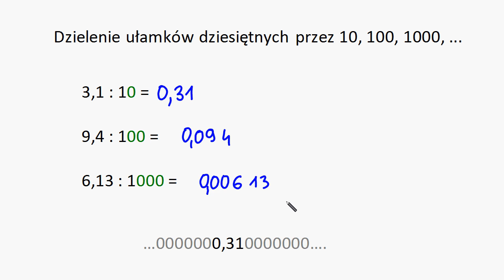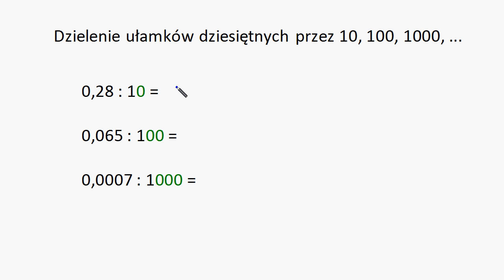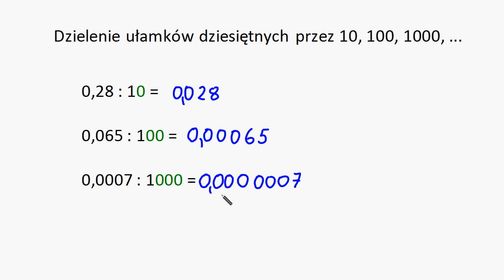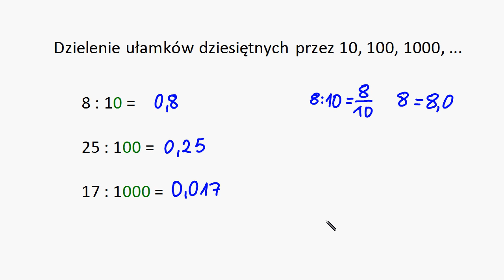Dzielenie ułamków dziesiętnych przez 10, 100, 1000, ...